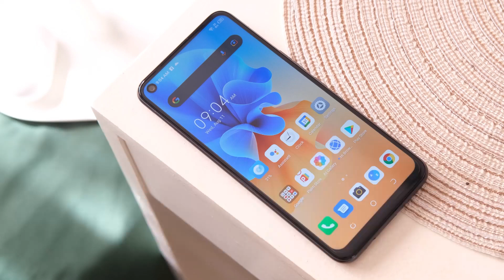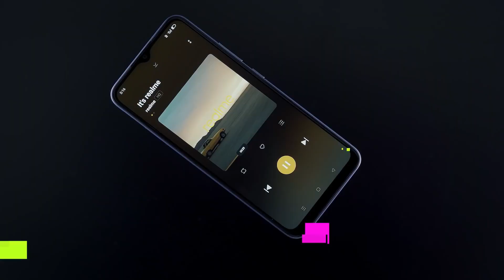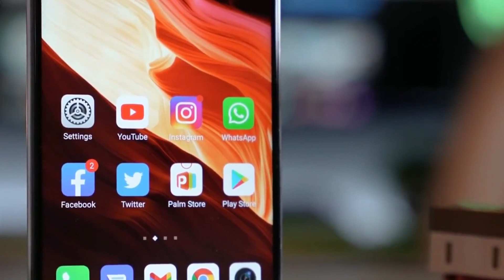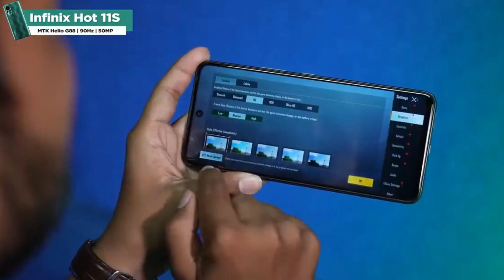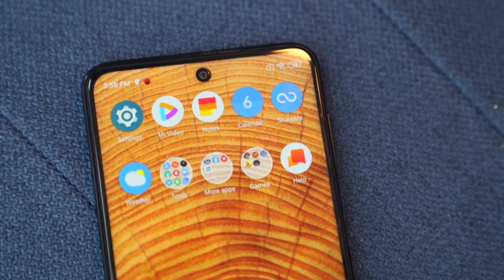Top 5 best mobile phones under 15000 tk | 10k to 15k best mobile 2021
Like my page on Facebook 🔻

. . .. Search Keyword.

under 15000 bd 10 hajar takar phone 2020 best phone under 15000
Poco M3 price in bangladesh
Realme 5i price in Bangladesh
12 hajar takar mobile 2021
Vivo y20 full specification
Vivo new phone price
under 12000 in bangladesh 2021
top 5 phone under 15000 in bangladesh 10-15 thousand smartphone in bd
10000 to 15000 best mobile best
Best phone 15000 taka
best phone under 15k in bangladesh
10 theke 15 hajar taka phone
best phone under 15k 15 hajar takar phone 2021
January 2021 top 5 smartphones
best phone in 15000 tk in bd
best gaming phone under 15000 bd
best mobile under 15000 in bangladesh 2021
15000 under smartphone 2021 in bangladesh
15k to 20k best mobile in bangladesh